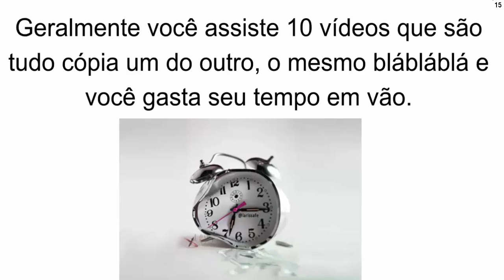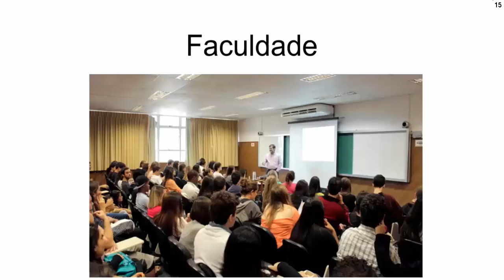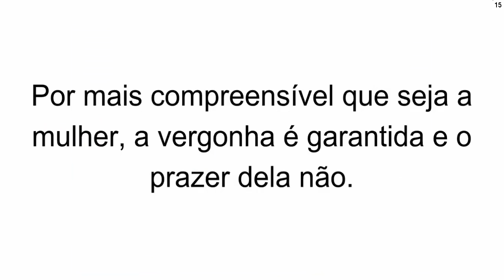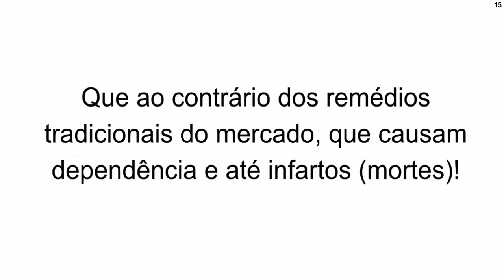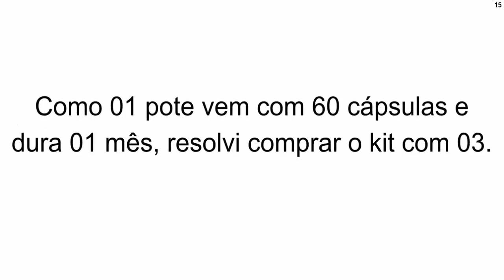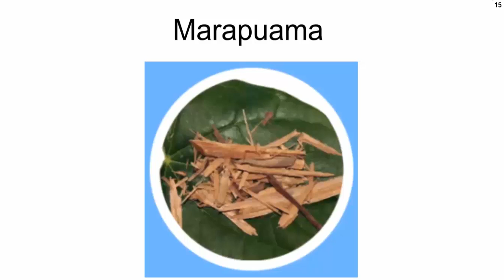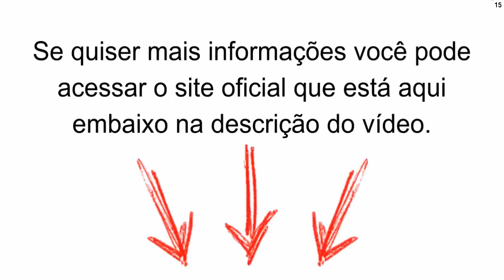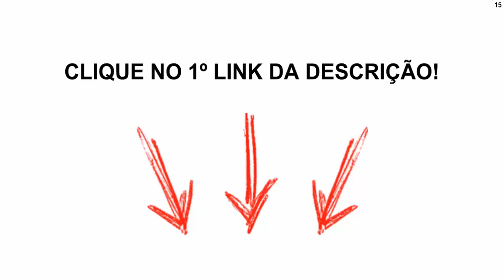👇Sênior Funciona de Verdade? VEJA MEU DEPOIMENTO sobre o Sênior Funciona de Verdade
Neste vídeo conto minha história e dou todas informações sobre esse estimulante sexual.

Eai, como vai? Você chegou a esse vídeo porque está procurando mais informações sobre o Sênior Funciona de Verdade? , certo? Bom, vamos lá... Há 04 meses atrás, comecei a perceber que o jogo não era mais o mesmo quando eu entrava em campo. Na verdade... não era só o sexo que estava diferente. Meu dia a dia começou a ficar puxado demais pra mim. Estava exigindo demais do meu corpo e a consequência era o cansaço, desânimo, e ela, a desgraça da disfunção erétil. Composto por muitas vitaminas e minerais. Foi aí que ele me disse “Cara, compra o Sênior Funciona de Verdade? , tu não vai se arrepender”. Assisti alguns depoimentos de homens que também sofreram com disfunção erétil, outros de ejaculação precoce, e todos estavam renovados e com muita energia dizendo que o Sênior Funciona de Verdade?  Funciona Sim. Então sem perder tempo, eu entrei no site oficial do produto; vi que não havia nenhuma contra indicação para homens, por ser 100% natural. Se você tomar o Sênior Funciona de Verdade?  por 3 meses certinho que é o tempo de tratamento indicado pelo fabricante e não ficar satisfeito, Bom, o suplemento não tem contra indicação, é 100% natural, com uma garantia linda dessas… 3 potes de Sênior Funciona de Verdade? . Comprei 3 porque o fabricante indica tomar 2 cápsulas por dia durante 3 meses. Como 1 pote vem com 60 cápsulas e dura 1 mes, resolvi comprar um kit com 03 e ainda ganhei um belo de um desconto. Olha, faz 05 semanas que estou tomando todo dia 2 cápsulas do Sênior Funciona de Verdade? . 1 de manhã assim que acordo e outra antes de dormir. Sabe o que eu tenho a falar pra você? Não perde tempo, o Sênior Funciona de Verdade?  funciona e mudou minha vida. Estou me sentindo disposto todo dia, e o sexo…  O Sênior é muito mais que um simples viagra natural, ele é rico em vitaminas e minerais, contém mais de 20 vitaminas, é 100% natural. Melhora a função gastrointestinal Melhora o desempenho neurológico e psicológico Auxilia para uma boa saúde com muito mais energia. Retarda o Envelhecimento Ereções fortes e duradouras Ejaculação prolongada Orgasmos mais intensos Sênior Funciona de Verdade?  é indicado para homens e mulheres! Os benefícios podem ser gerados em ambos, tanto homem como mulher, tomando o Sênior Funciona de Verdade?  corretamente. O Senior te da tanta coisa boa. Disfunção erétil, ejaculação precoce, Sênior Funciona de Verdade?  e depois vem me contar o que achou!